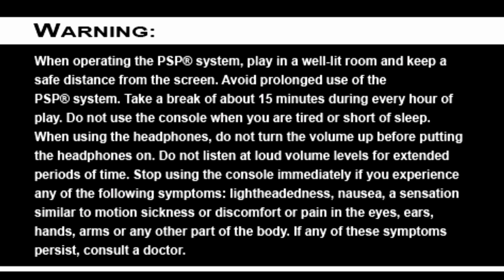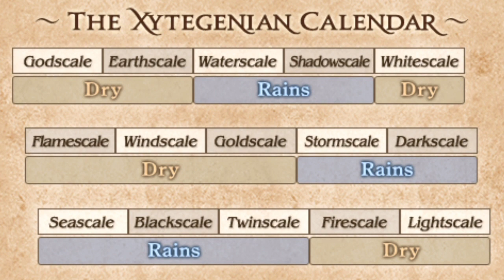Appreciating the Details of Tactics Ogre 1+1 (Prevailing Element is Actually Awesome!)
You thought we were done with crazy specific details? Nope, Tactics Ogre has details for years, people!
Additional notes on Prevailing Element Stacking:
-Healing benefits at 1/4 the rate of damaging magic.
-Shots don't scale off of Augment or Stats, but they do benefit at a rate of 1/4 that of spells, as well as Averse and Breach.
-Finishers and Elemental weapons seem to benefit at a lower rate as well.
-Opposing elements move the slider in the opposite direction. If they don't oppose, they can stack independantly.
-If independently stacked, the most recently used element will take over the image in the UI, but both are still kept at their same level.
-Stacks do not seem to decay over time.
-Stacks do not scale, they simply add 3-8 to max damage, usually 4. I have no idea why it was randomly 3-8 for a single stack.